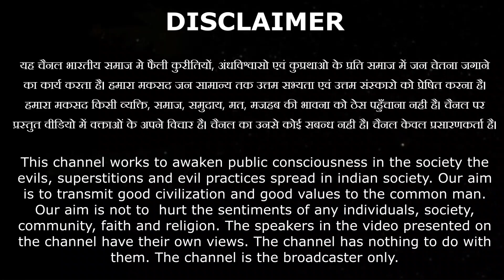जय जय भारत माता.. तेरा वेदों से नाता:- बहन अंजलि आर्या जी